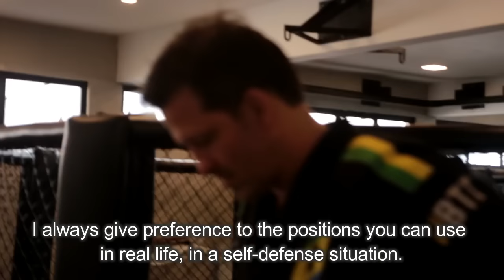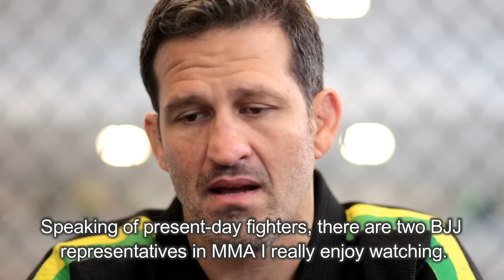Brazilian jiu-jitsu: Murilo Bustamante explains how to have a solid game and teaches a sweep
Murilo Bustamante strives to update his BJJ by learning novelties and modern BJJ positions, but claims he prefers positions that can be used in self-defense situations. He talks about his teammates, such as Ricardo Libório and Ricardo de la Riva. He states that it is necessary to have the basic BJJ positions down pat before you practice positions like the berimbolo.